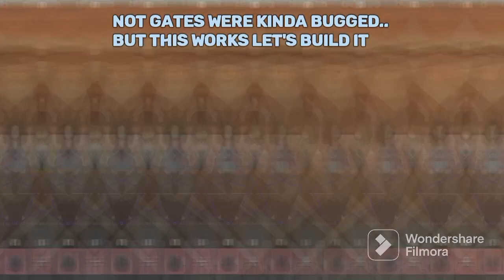Best Tricks for every Map! (Piggy Build mode Links )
Roblox Piggy
Build mode

Custom Events and Visuals!